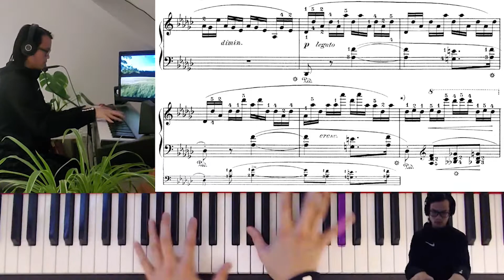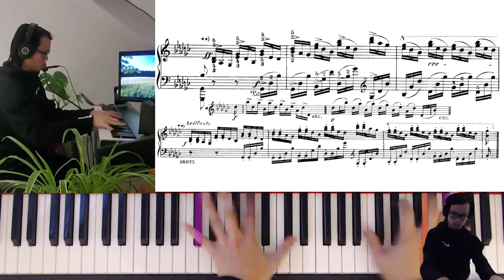"Black Keys" Etude, Op. 10 No. 5 - Chopin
"Black Keys" Etude, Op. 10 No. 5 by Chopin

Performed with NOIRE by Native Instruments